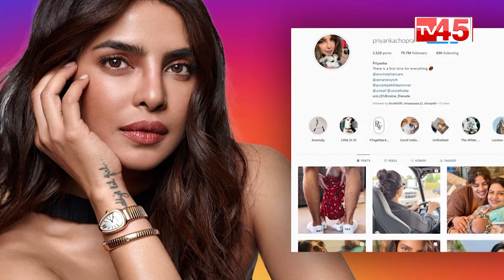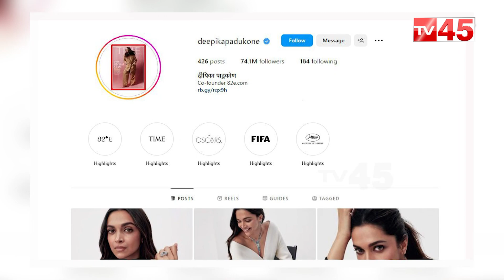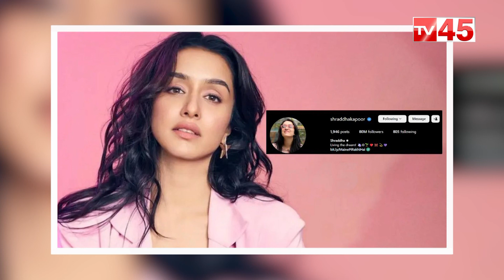సినిమాలతో కాకుండా అలా కూడా కోట్లు సంపాదిస్తున్న బాలీవుడ్ హీరోయిన్స్ | Bollywood Actress Business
సినిమాలతో కాకుండా అలా కూడా కోట్లు సంపాదిస్తున్న బాలీవుడ్ హీరోయిన్స్ వీరే
Bollywood Actress Business
Tv45 Telugu